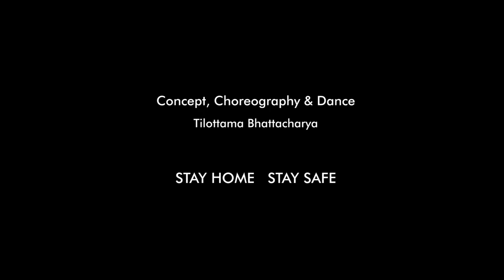Covid19 Protection Kathak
Educational Video in Kathak dance form on the current Coronavirus outbreak.